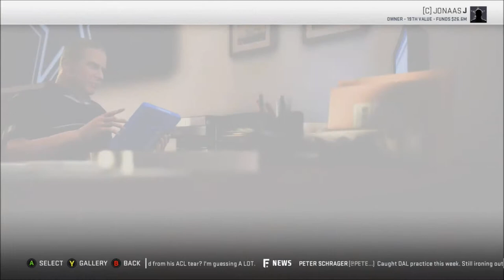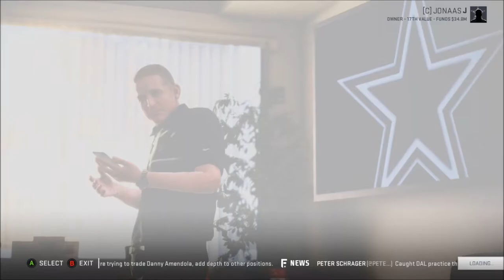Deconstruct & Relocate: Dallas Cowboys | Madden 19 Franchise Rebuild | Ep 1 | Crazy Town Gaming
Come watch Jonaas from Crazy Town Media completely deconstruct, relocate, and rebuild the Dallas Cowboys in Madden 19!